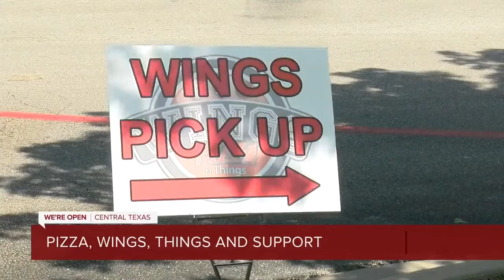Wings Pizza N Things keeps morale high during low times